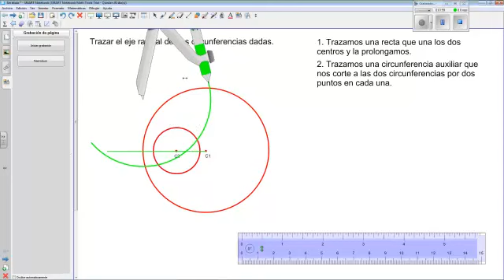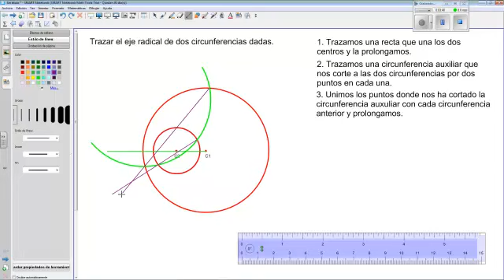Eje radical entre dos circunferencias interiores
Trazar el eje radical entre dos circunferencias interiores.